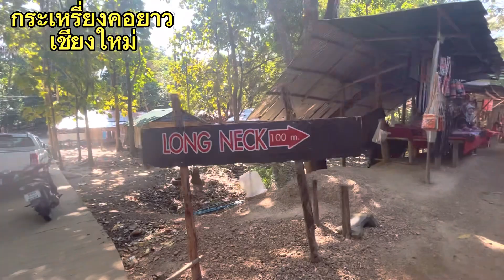กระเปรี่ยงคอยาว เจียงใหม่ เจ้า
เดินดูของฝาก ให้เพื่อนๆ ในเพจ ที่หมู่บ้านกระเหรี่ยงคอยาว แม่ริม เชียงใหม่